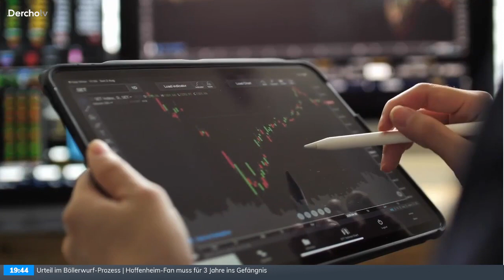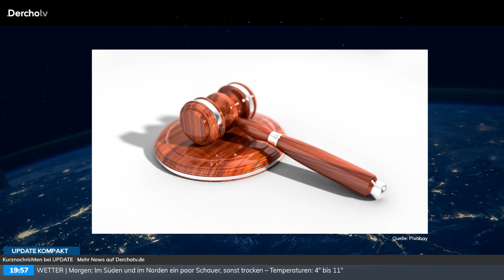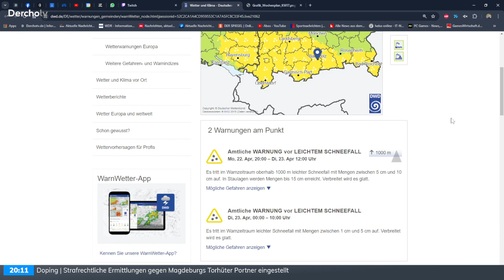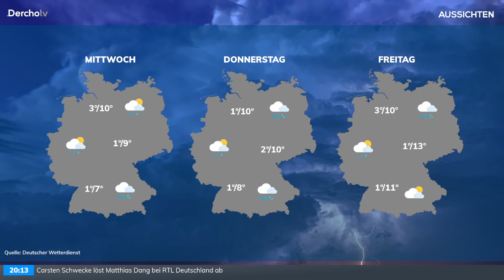Wieder ein Spionage-Fall – diesmal mit China, Embracer spaltet sich auf | UPDATE | 22.04.24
Heute in der Newsshow:
Drei Deutsche sollen im Auftrag für einen chinesischen Geheimdienst spioniert haben. Sie wurden festgenommen. Außerdem: der schwedische Spiele-Entwickler Embracer plant seine Aufspaltung.
0:00 Themenvorschau & Begrüßung
1:29 Deutsche wegen Spionage für China festgenommen
6:19 Cum-Ex-Chefermittlerin schmeißt hin
10:41 UPDATE KOMPAKT – Kurznachrichten
15:18 Embracer Group spaltet sich auf
19:53 Lars Ricken wird neuer Geschäftsführer Sport des BVB
26:10 Wetter, Wochenplan & Verabschiedung
UPDATE – Die Newsshow | montags, mittwochs, freitags und am Wochenende live auf Twitch und später auf YouTube & Derchotv.de